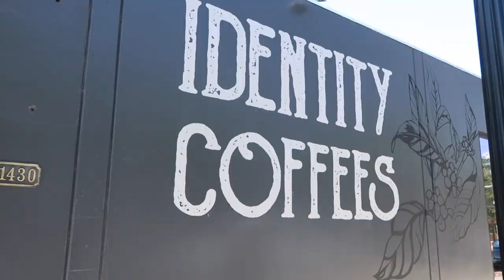ME DISCRIMINARÓN + HAGA EL BIEN SIN MIRAR A QUIEN | VLOG 121| YASMANY